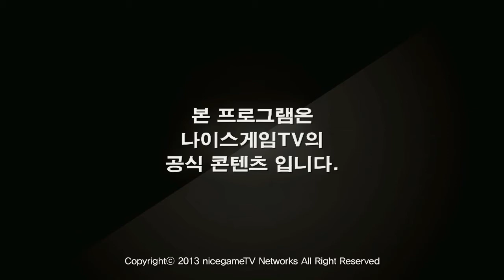130829 롤마켓 36화 1부 상